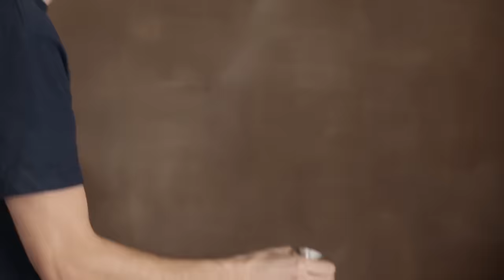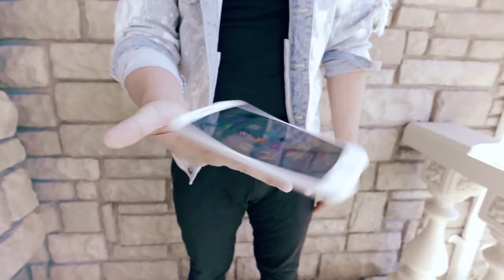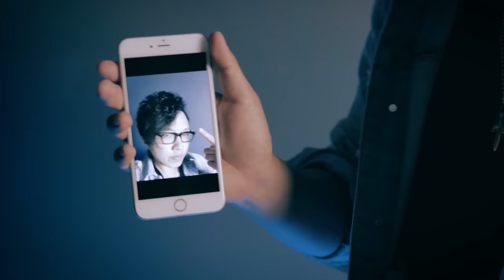10 COOLEST KINETIC GADGETS That Will Give You Goosebumps | AVAILABLE ON AMAZON 2021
Topics : 10 COOLEST KINETIC GADGETS That Will Give You Goosebumps | AVAILABLE ON AMAZON 2021

THINK INK PEN

FEEL FLUX

THUMB CHUCKS

FIDGET PHONE HOLDER

SWINGING STICKS

00:00 - Fingears
01:00 - Think Ink Pen
02:00 - Feel Flux
03:00 - Mezmoglobe
04:00 - Thumb Chucks
05:00 - Kururin
06:00 - Fidget Phone Holder
07:00 - FlyNova
08:00 - Swinging Sticks
09:00 - Spin Flux